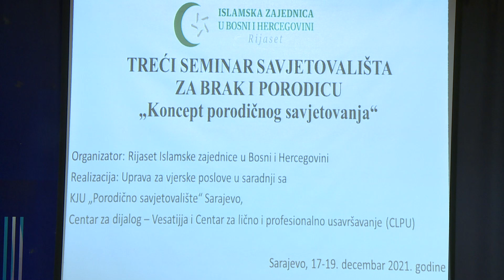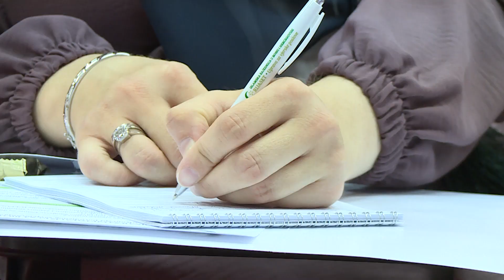Održan Treći seminar Savjetovališta za brak i porodicu